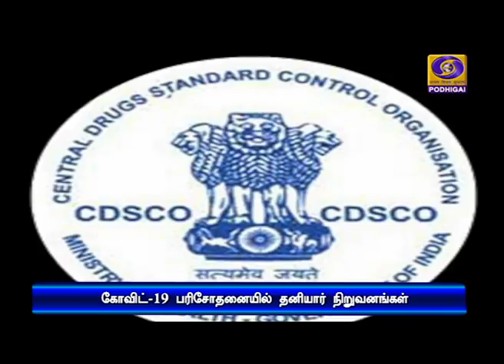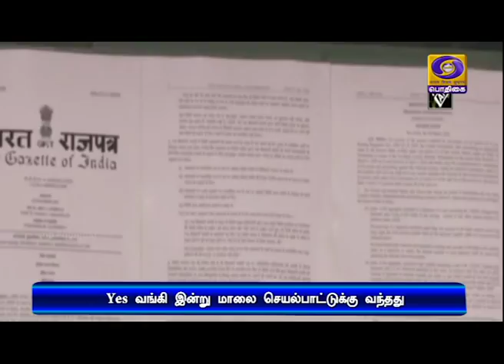(18.03.2020) 7PM NEWS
1)  இந்தியாவில் கோவிட்-19 தொற்று சமூக ரீதியாக பெரிய அளவில் பரவவில்லை - இந்திய மருத்துவ ஆராய்ச்சி கவுன்சில் தகவல்

2)     ஐரோப்பிய யூனியனில் கோவிட்-19 தொற்றால் உயிரிழந்தோர் எண்ணிக்கை மூவாயிரத்து 400-ஐ தாண்டியது.

3)  ஜம்மு கஷ்மீரில் முன் எப்போதும் இல்லாத அளவில் தற்போது அமைதி நிலவுகிறது - பிரதமர் அலுவலக இணையமைச்சர்  ஜித்தேந்திரசிங்